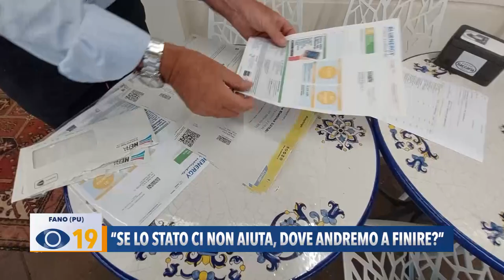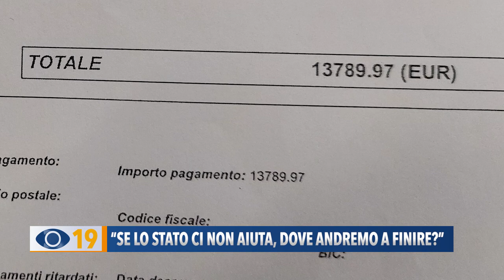"Se lo Stato non ci aiuta, dove andremo a finire?"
Il caro-energia non fa dormire sonni tranquilli agli italiani che sono preoccupati per i mesi invernali. Anche l’imprenditore Leonardo Vitali, che ha ricevuto bollette raddoppiate, auspica un aiuto da parte dello Stato.